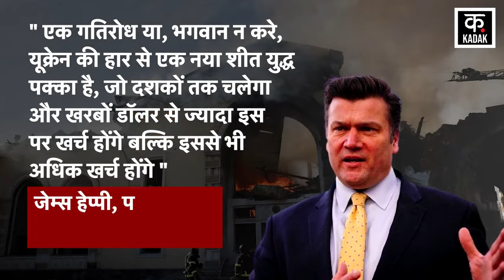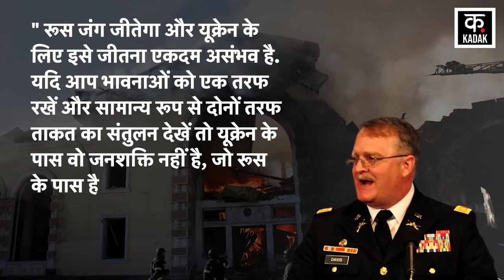Russia Ukraine War: Zelensky के साथ युद्ध को लेकर पुतिन की चेतावनी !| Breaking News | Putin | Biden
Amid the Russia Ukraine War, soldiers of the Russian Battlegroup Tsentr have seized America's M1 Abrams Tank from Avdiivka in Donbass. This is the first incident of its kind, in which Russian soldiers have taken away the US M1 Abrams Tank. Earlier in March 2024, Russian soldiers had destroyed an Abrams Tank in the same area of Avdiivka. Regarding this tank, the Russian Army is presenting it as a won trophy. Which is giving a feeling of the strength of the Russian army. In this video released by the Russian Defense Ministry, it is clearly visible how the Russian Army is dragging the Abrams Tank by placing its tanks in front and behind it.

Russia Ukraine War के बीच Russian Battlegroup Tsentr के सैनिक America के M1 Abrams Tank को Donbas के Avdiivka से ज़ब्त कर लिया है. यह अपने आप में पहली घटना है, जिसमें रूसी सैनिक US M1 Abrams Tank को उठा ले गए हों. इससे पहले मार्च 2024 में Avdiivka के इसी इलाके में Russian Soldiers ने एक Abrams Tank को नष्ट कर दिया था. इस टैंक को लेकर Russian Army इसे जीती हुई एक ट्रॉफी के रूप में पेश कर रही है. जो रूसी सेना की ताकत का अहसास दिला रही है. रूसी रक्षा मंत्रालय द्वारा जारी किए गए इस वीडियो में साफ दिख रहा है कि कैसे Russian Arm Abrams Tank के आगे और पीछे अपने टैंकों को लगाकर इसे खींचते हुए ले जा रहे हैं.